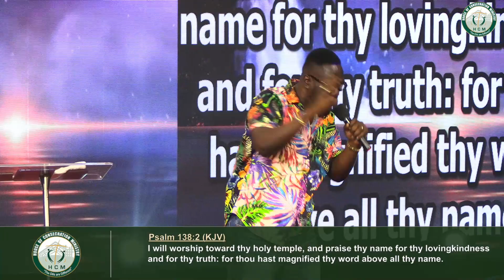Holy Ghost Encounter Service || The Impact of Mercy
This message was delivered by the General Overseer of House of Consecration Ministry, Rev. Kingsley George Adjei-Agyemang during our Holy Ghost Encounter Service

06/11/2022

Venue: Holiness Temple - Adenta - Frafraha, Mile 13 Junction(Off the Dodowa Road)